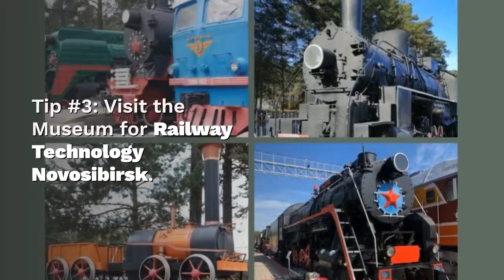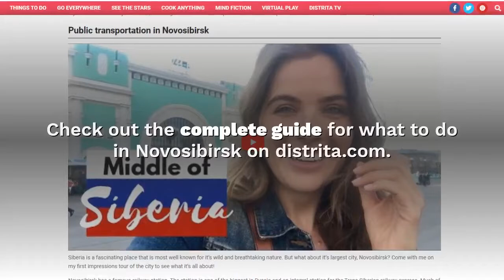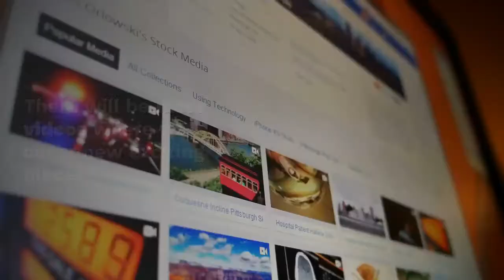Where to go in Novosibirsk - places to see in Siberia's biggest city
There are many cool places to see while you visit Novosibirsk, Russia's 3rd biggest city. Novosibirsk has a famous railway station, several museums and a beautiful opera house. Let's also check out some affordable accommodations and eating places in Siberia's biggest city.